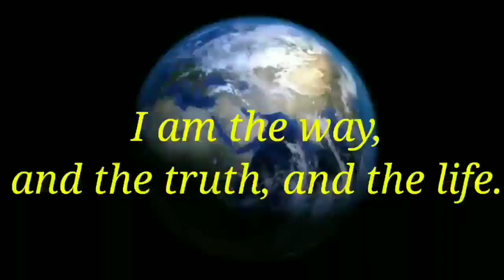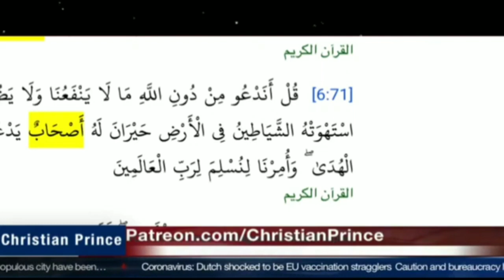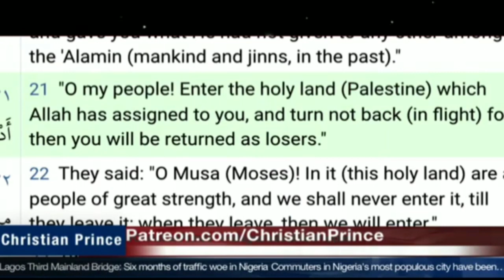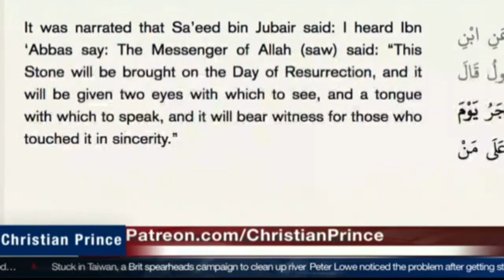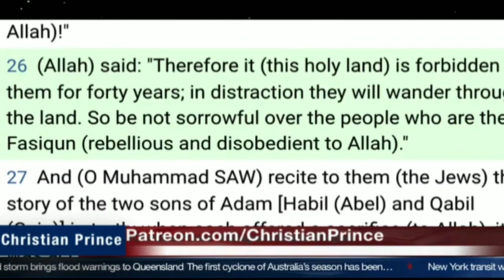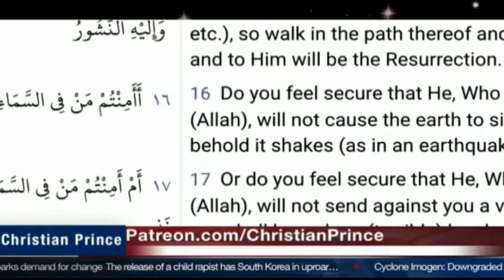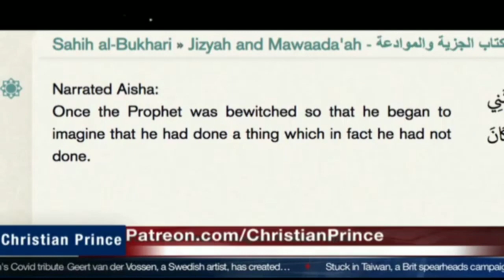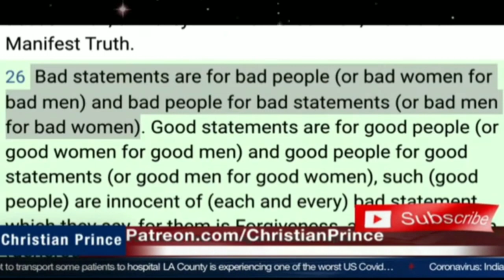An ignorant muslim debates with Christian Prince